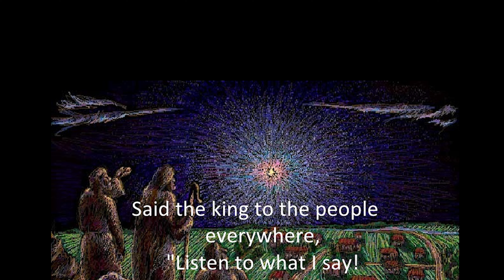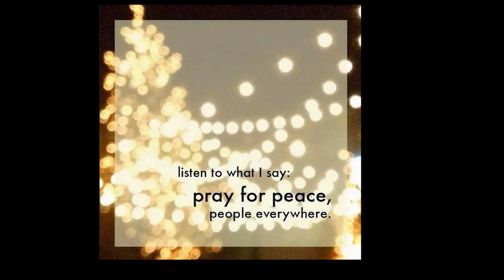Bethlehem Star Alignment - Christmas 2020 Do You Hear What I Hear? Pamela La Luz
Over 20 Years ago I recorded this song with my family singing the chorus with me when the kids & cousins were little.  We even coaxed  my father to contribute and sing the word,  "LISTEN"!  We have fond memories of playing and singing together at Christmas time.

My sister found this recording from years ago,  just in time for the very rare 12/21/20 planetary alignment for Winter Solstice, celebrated by indigenous cultures, religions and people around the globe.

Planets have been aligning in a way that has not happened in over 800 years with Venus and Saturn,  creating what is known as the Bethlehem Star in the night sky as we celebrate the Holy Days, Winter Solstice and time leading into Christmas and beyond with upgrades from the solar flares of the sun bringing in more divine light and wisdom ushering in new age of enlightenment on the earth.

We all know that 2020 has been an unprecedented year!  So many things happened we could never imagine and life continues to surprise us daily it seems!   Presently, I can not even spend Christmas as usual with my family due to some close family members having Covid. We wanted to honor the health of our friends, family and aging parents and relatives which changed all our plans overnight with a domino effect we did not expect.

My heart goes out to so many throughout the world who are suffering in mind, body or spirit right now or have lost loved ones as we have this past week due to Covid.  I wanted to share my love and certainty of the profound gift that lies within each one of us this holiday season, beyond ribbons and bows.   So my friend Dennis Allen,  helped me put this video together to honor this rare Christmas of 2020.  A December to Remember!

May we use this sacred time to go inward and truly birth the light of Christ within each one of us by celebrating and honoring the example of Jesus of Nazareth, the Christ, who demonstrated supreme unconditional LOVE in action,  knowing his divinity, and then living from that truth as he witnessed the divinity and wholeness in all others, performing miracles with all those he came in contact with.

Today I pray for global peace and inspiration to find highest solutions for change necessary to upgrade our practices and ability to express genuine compassion during this global pandemic.  I  pray for the health of humanity and our Mother Earth.  May we honor her and have reverence for all life on this beautiful planet.

May we listen and HEAR HIM.  May we answer the call. May we tune into the heart of  LOVE that reigns supreme inside of us.  May we access the deep reservoir of love that is forever flowing when we tune into the language of our heart.   May we LISTEN and be inspired in the stillness to bring our gifts of love and share them with those that show up on our path in every moment of now is my Christmas prayer  this day.

In Joy,
Pamela La Luz (Butters)